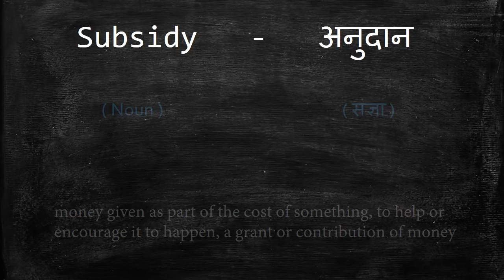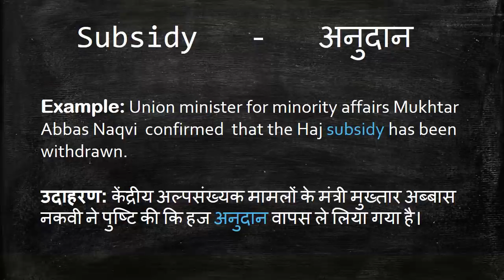Meaning of Subsidy in Hindi - HinKhoj Dictionary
Subsidy means grant, allowance and contribution.
We choose this word as Word of the day with sentence example -Union minister for minority affairs Mukhtar Abbas Naqvi confirmed that the Haj subsidy has been withdrawn. Here Subsidy is used as a noun. To find more meaning and word details